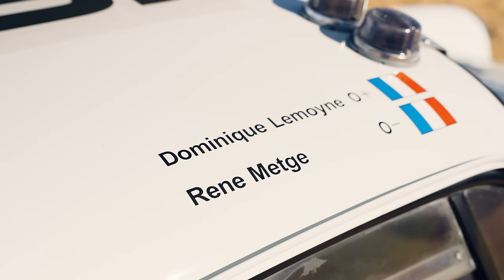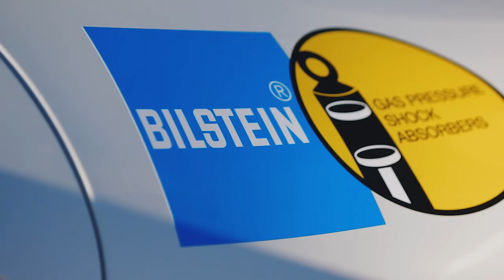NEW Porsche 911 Dakar Review: A 911 That Goes ANYWHERE! | 4K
Rory headed out to the Sahara desert to test the new Porsche 911 Dakar in one of the most extreme environments possible. Is this SUV-inspired sports car the perfect go-anywhere vehicle? Or has Porsche lost the plot?

✅ best-ofs